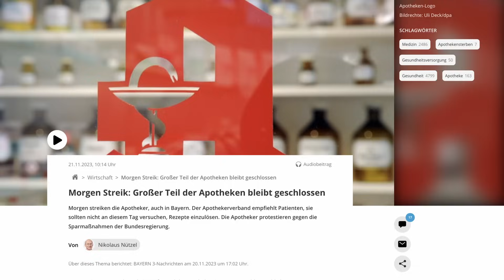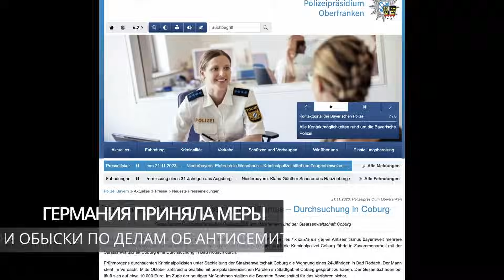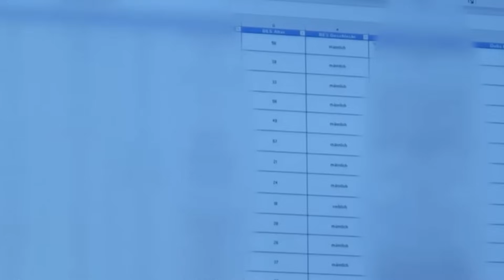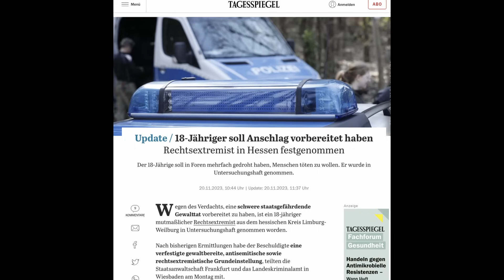В Германии аресты. Немцев призывают экономить Протесты возвращаются В Германии обеспокоены Новости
Германия. Обыски и аресты. Немцев призывают экономить Протесты возвращаются В Германии обеспокоены

Сегодня поговорим :
1. ПРОТЕСТЫ АПТЕК В ГЕРМАНИИ. НЕМЦЫ ДОЛЖНЫ БЫТЬ ГОТОВЫ
2. В ГЕРМАНИИ ПРИЗЫВАЮТ ЭКОНОМИТЬ ГАЗ.НЕМЦЕВ ПРЕДУПРЕЖДАЮТ О НЕПРЕДСКАЗУЕМЫХ СИТУАЦИЯХ
3. ГЕРМАНИЯ ПРИНЯЛА МЕРЫ. В БАВАРИИ ОБЫСКИ ПО ДЕЛАМ ОБ АНТИСЕМИТИЗМЕ
4. В ГЕРМАНИИ ОБЕСПОКОЕНЫ. ПРОНИКНУТ ЛИ В СТРАНУ СТОРОННИКИ Х АМАС?
5. ГЕРМАНИЮ ПОСЕТИЛ ПРЕДСТАВИТЕЛЬ "ТАЛИБАНА", НО ВЛАСТИ ОБ ЭТОМ НЕ ЗНАЛИ СКАНДАЛ НАБИРАЕТ ОБОРОТЫ. ЕСТЬ ПОДРОБНОСТИ
 6. В ГЕРМАНИИ ЗАДЕРЖАЛИ " МИНЕРОВ». УГРОЗЫ ВЗРЫВА БОЛЬШЕ НЕ БУДЕТ?
7. ГЕРМАНИЯ. УГРОЗА ТЕРАКТА ПОЛИЦИЯ ОБЕЗВРЕДИЛА ПОДОЗРЕВАЕМОГО
8. ПРОТЕСТЫ В ИСПАНИИ ПРОДОЛЖАЮТСЯ АНТИПРАВИТЕЛЬСТВЕННЫЕ МИТИНГИ ПЕРЕРОСЛИ В БЕСПОРЯДКИ

Германия. Вот и всё! Всё меняют! Меры приняты по Беженцам. В Польше грядет скандал. Граница закрыта

В Германии решают, что делать с мигрантами. Почему беженцы не работают и заставят ли их работать

Германия. Протест против миграции. Европа. Тревога растет.  Шредера не поздравили